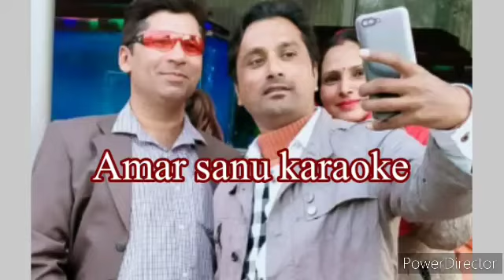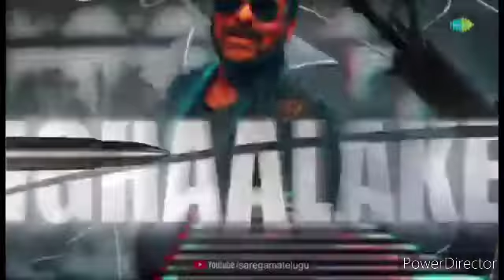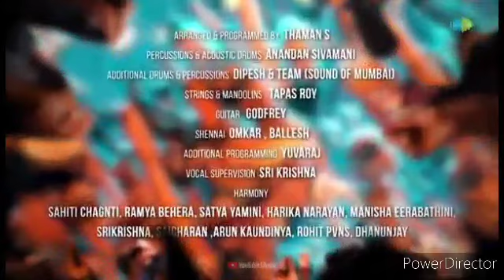THAAR MAAR THAKKR MAAR lyrics karaoke by Amar sanu movie godfather Salman Khan